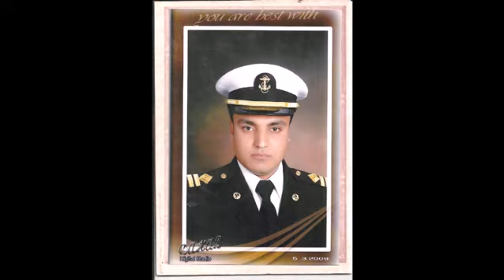k/ Mohamed elshorbagy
فيديو ازهل عالم البحار والمحيطات